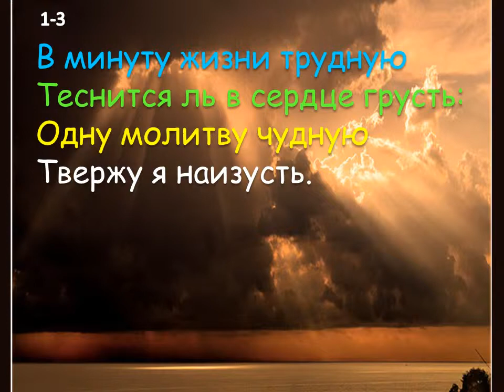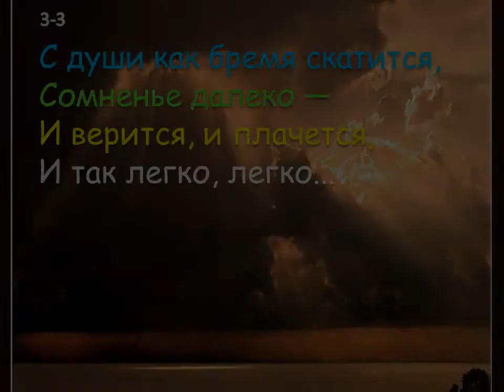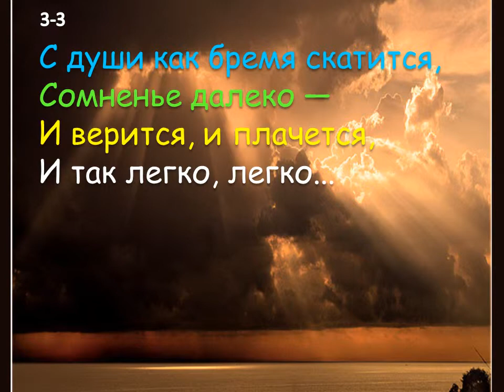№221 В минуту жизни трудную